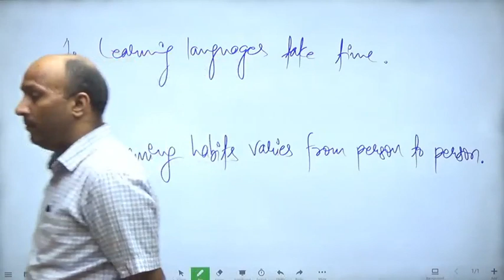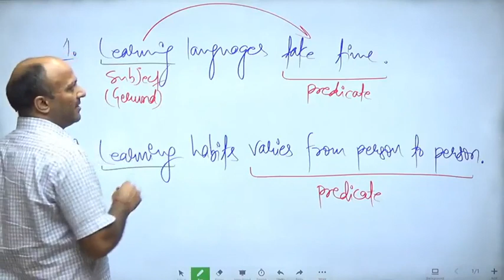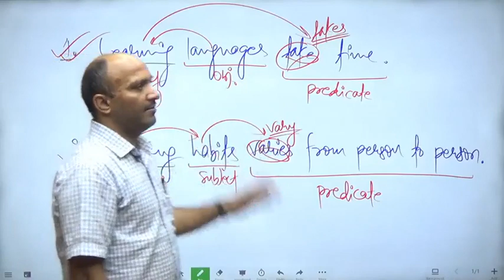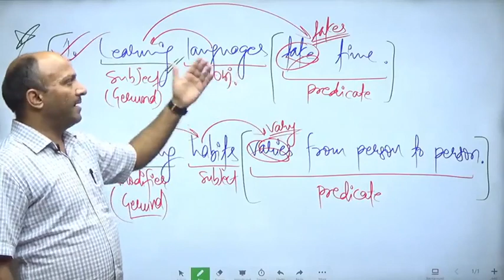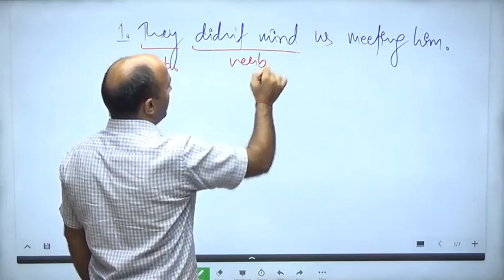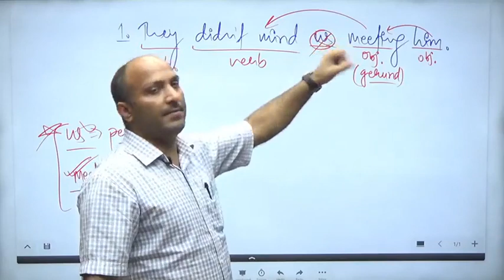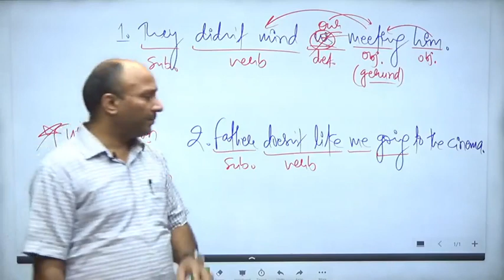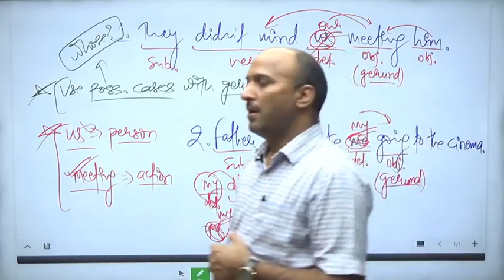|| ENGLISH CONCEPTS || ANKUL SIR